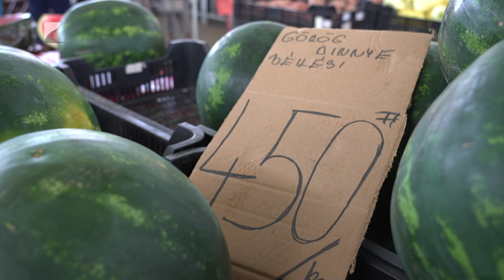Hazai gyümölcsök a piacokon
A jó idő kedvezett a hazai gyümölcsöknek. Tele vannak a piacok magyar gyümölcsökkel és zöldségekkel. Már kapható a hazai dinnye, igaz még borsos, 400 forint feletti áron, de van sárgabarack, paprika és paradicsom is.